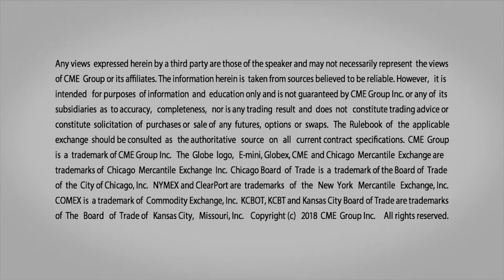November 5 Metals Commentary: Bob Iaccino